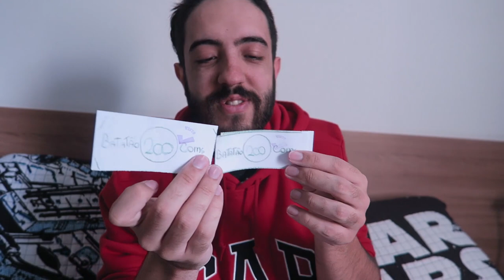CAMPEONATO DE FORZA, CANGURUS, ZOEIRA E FACA DE PRESENTE!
Vídeo de um dia muito foda na SARAIVA do SHOPPING ELDORADO onde fizemos um campeonato de FORZA, quebramos tudo e enfim...foi bem maneiro!

Curta a melhor página do FACE de GTA V:
Valeeu!